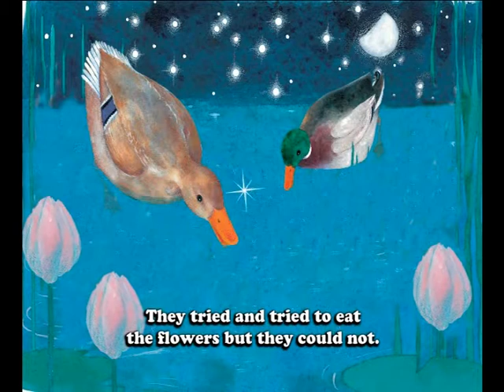The lake of stars